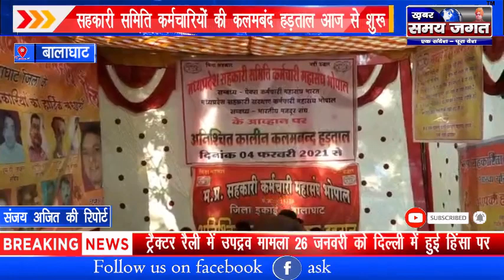बालाघाट - सहकारी समिति कर्मचारियों की कलमबंद हड़ताल आज से शुरू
बालाघाट जिले से संजय अजित की रिपोर्ट